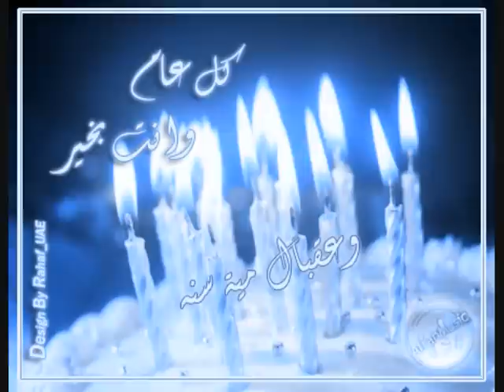Lilian nemri birth day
HAPPY BIRTH DAY OUR LOVE LILIAN NEMRI